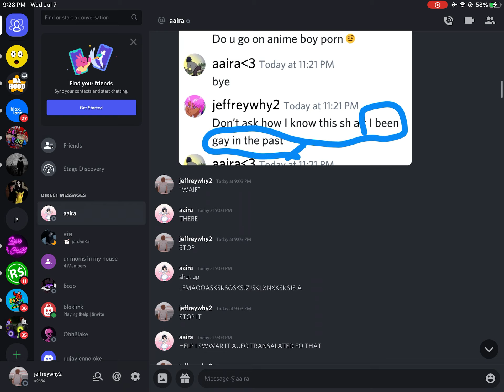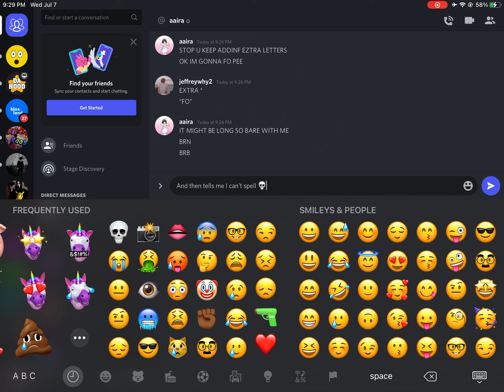Then this girl tells me I can’t spell 😐